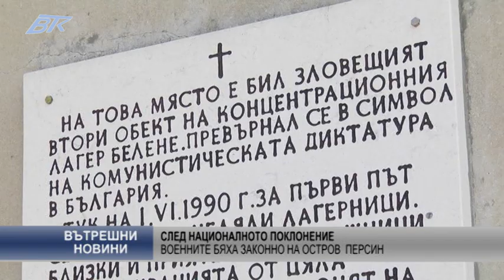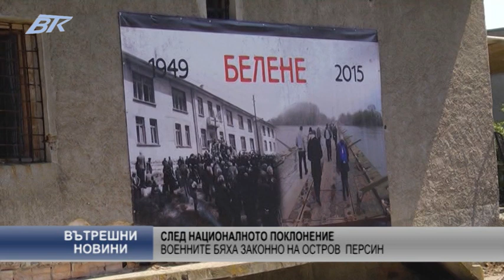Военните бяха законно на остров Персин